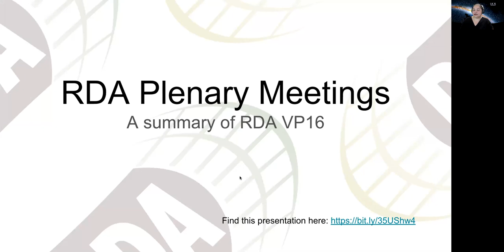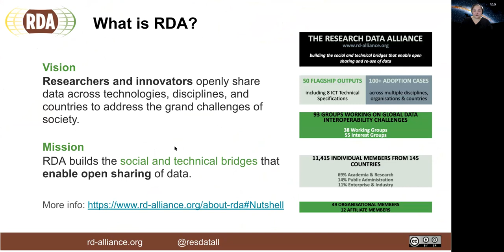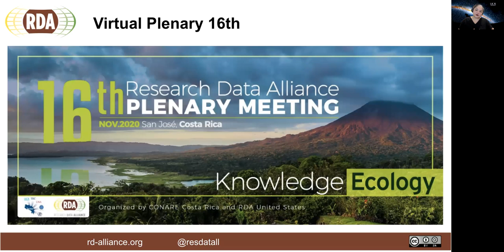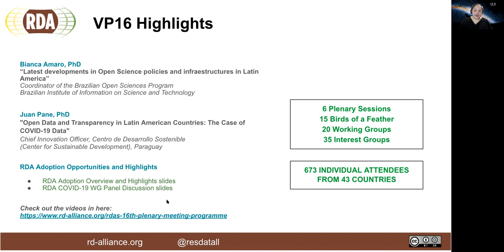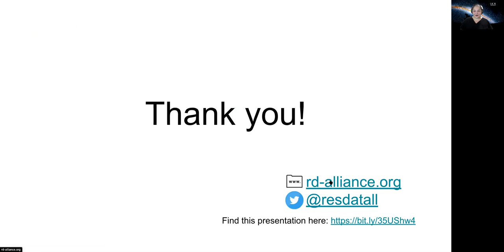RDA Plenary Meetings: A Summary of RDA VP16 – Marcela Alfaro-Córdoba